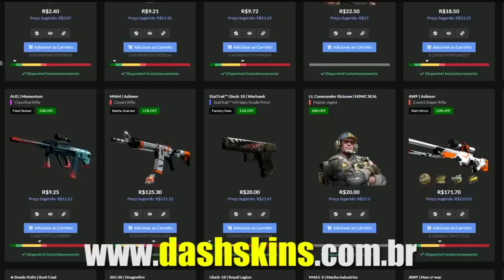VINI ATIRANDO NO TETO | HEN1 ENFRENTANDO XITER IMORTAL & GAULES MORRENDO PRO BOT!! (Cs:Go)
✦Streamers: Gaules, Zorlak, Hen1, Zevy, Advancedfps, S1rpent, Sp1kz.